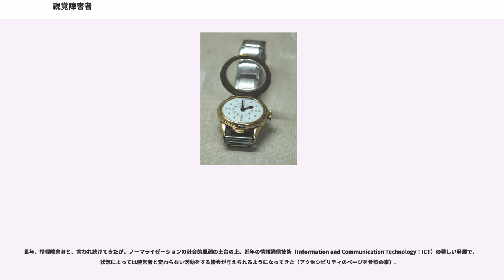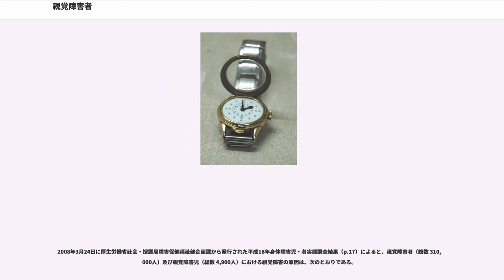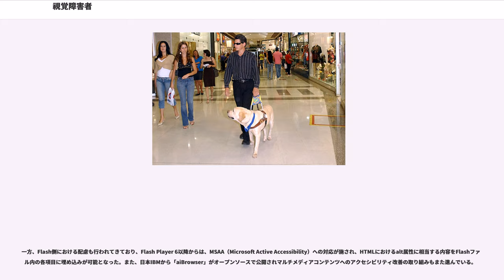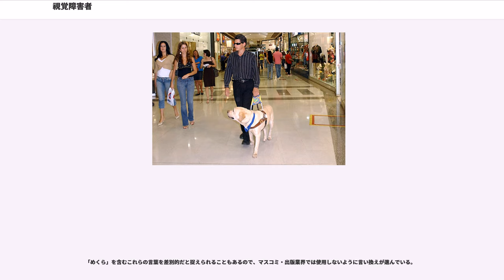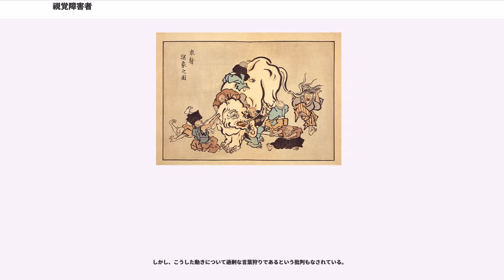視覚障害者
視覚障害者（しかくしょうがいしゃ）とは視覚（視機能）が日常生活や就労などの場で不自由を強いられるほどに「弱い」、もしくは「全く無い」人たちのことである。

長年、情報障害者と、言われ続けてきたが、ノーマライゼーションの社会的風潮の土台の上、近年の情報通信技術（Information and Communication Technology：ICT）の著しい発展で、状況によっては健常者と変わらない活動をする機会が与えられるようになってきた（アクセシビリティのページを参照の事）。

残存視覚がある「弱視者」（またはロービジョン者）（low vision）と、視覚をもたない「盲」（全盲）（blindness）とに分けることができ、前者を"見えにくい人"、後者を"見えない人"、と呼ぶ場合がある。

対義語は「晴眼者」。

日本においては明治維新以前の時代では、当道座、盲僧座、瞽女屋敷などの自治的組織がいくつかあり、中でも当道座では検校や勾当、別当、座頭などの官位が与えられ、音楽家や鍼灸按摩を専業としていた。当道の座の最高職である「総検校」（または「職検校」）は、。

過去「めくら」と呼ばれたが、現在では差別的（差別用語）とされたり、「視覚障害者」という言葉の指し示す対象が拡がってきた事もあり、使わない傾向にある。

障害者、特に視覚障害者はどの時代や国、地域にも広く存在する社会的少数者（マイノリティ）であるとされ、生活は時代や国により大きな制約を受ける。WHOによれば、世界の視覚障害者は推計2億5300万人、そのうち3600万人が全く見えず、2億1700万人は中度から重度の視覚障害を持っているという。視覚障害者の内「弱視者」（またはロービジョン者）の割合は7割とされている。

一般的に「“（行政から）認定を受けた”視覚障害者（とりわけ全盲の人）」を指していることが少なくない。本質的な「障害」に対する考え方は、日本図書館協会の「図書館利用に障害のある人」という定義や、ロービジョンケアにおける考え方、近年の「障害者の権利に関する条約」に基づく、政府による障害者の定義の見直しにも見られるように、日本においても医学モデルから社会モデルへの転換が図られつつあり、従前のとらえ方では選に漏れる人たちが多数発生することに注意が必要である。たとえば、夜盲症（鳥目）や視野狭窄、眼瞼下垂、眼震、羞明、複視、色覚異常、昼盲も言葉の定義からすれば、視覚障害ではあるが、これらは身体障害者福祉法における視覚障害の定義には含まれない。

視覚障害者を対象にした学部を持つ国立大学として、筑波技術大学がある（聴覚障害者への対応も行っている）が、一般的な大学でも受け入れをしており、その情報支援・情報保障（テキスト・講義は適宜点訳・音訳されている）は大学によっては大きく進んでいる。

2007年に創設された、特別支援学校教諭免許状の教職課程を設置している大学等の教育機関のうち、5領域中、「視覚障害」の取得可能な教育機関は、他の4教育領域に比べて著しく少ない。さらに、大学通信教育においては、2012年現在は課程設置校は皆無であり、そのほとんどが、旧養護学校免許状に相当する3領域のみ取得可能となっており、聴覚障害を教育領域とする免許を取得可能な通信制課程も1校にしか認可されていない。

世間での典型的なイメージは「視覚障害者=全盲=点字」であるが、近年、中途視覚障害者や統合教育を選択した（つまり盲学校に行かない）者を中心に、点字の普及率（いわば点字の識字率）は決して高くは無く、よって、比較的豊かな点字図書の資産を生かす事ができない者も増えてきている。しかし一方で、点字未習得者で「点字を必要としない」者も増えてきている。時代と共に音訳による録音図書や、とくに近年においてはパソコンなどのIT技術を利用した情報取得の機会も多くなってきており、自らが、より自発的・能動的に情報収集を行なえる環境も整いつつある（情報保障も参照の事）。

普段の情報入手の手段としては、実は健常者と変わらずテレビが一番多いのだが、テレビ音声の受信可能なラジオによる情報取得者も多かった。しかし、地上デジタル化に合わせた、ラジオの地デジ化対応が進んでいなかった時期があり、実は視覚障害者にとっても「地デジ化」は緊急の課題であり重大な問題であったのである。

現在は地デジ対応ラジオも普及している。

1978年のWHOの推定によると、視力0.1以下の9割以上が発展途上国で、感染症（トラコーマ等）による失明が多いとされ、米国...